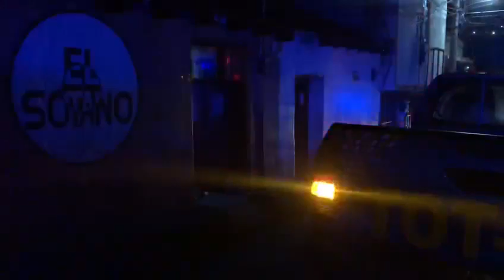Autoridades cierran un negocio por no cumplir con los protocolos de seguridad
En Totonicapán se continúa con la inspección de expendios de bebidas alcohólicas. Prueba de ello fue el cierre de un negocio que no cumplía con los protocolos y documentación. Entrevista: Carlos García, inspector de salud.